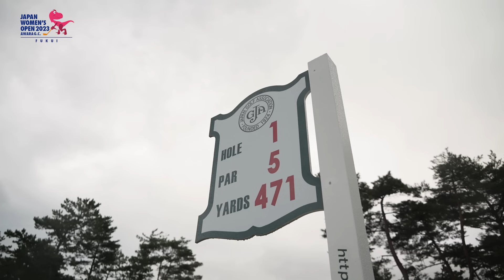2023年 日本女子オープン 開幕！！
2023年度の日本女子オープンが福井県あわら市の芦原ゴルフクラブで開幕しました！

1番ホールを第1組がスタートする模様です。